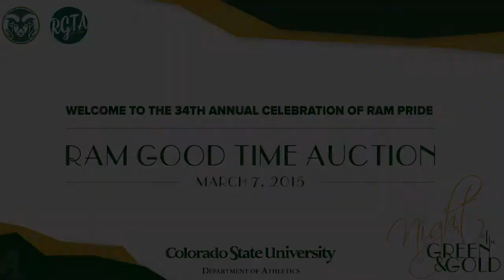Ram Good Time Auction: Bryan Ohene-Gyeni